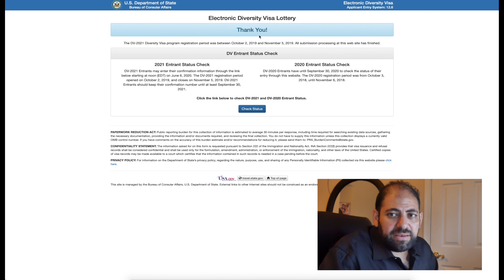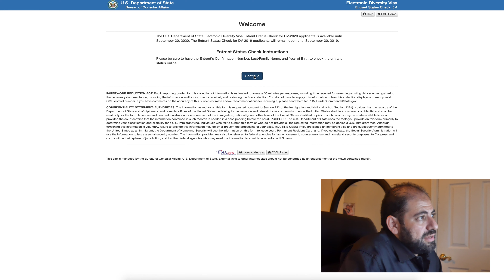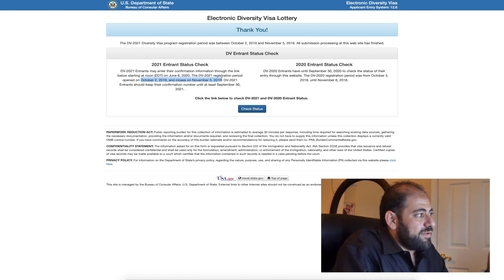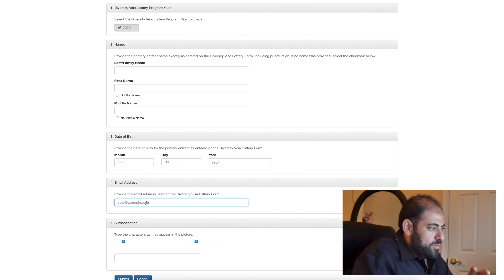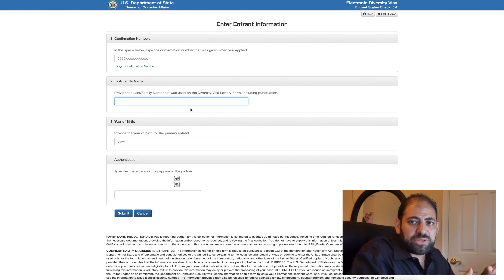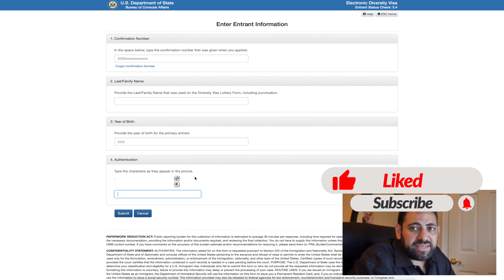الحياة في امريكا | 186- نتيجة قرع الهجرة العشوائية لامريكا 2021 ازاي نشوف نتيجة التقديم بتاعنا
أشكركم على المشاهدة، فضلًا فعّل زر تنبيهات الجرس (🔔) لكي يصلك جديد الفيديوهات

  صفحة خدمية تهدف لخدمة العرب المهاجرين الي امريكا لمعرفة كل شئ لتسهيل العيش لهم في الغربة
نرحب بكل تعليقاتكم سواء نقدية لنطور المحتوة او التشجعية لتكملة المسيرة
وللمتابعة على الصفحة العامة الرسمية :